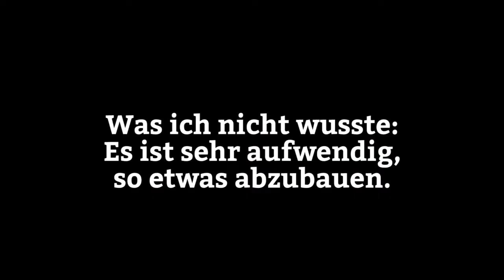Jurtenabbau - The Seabird Vlog 529